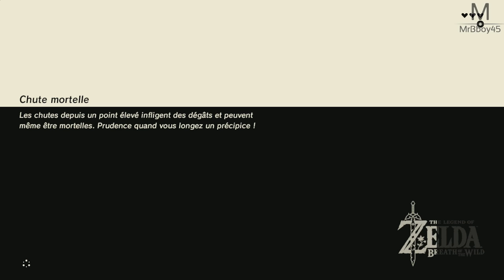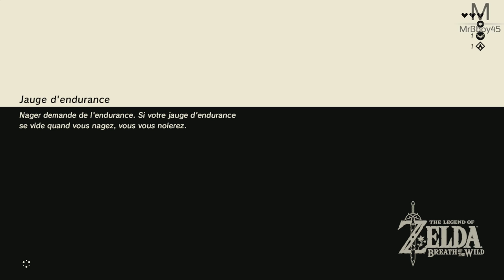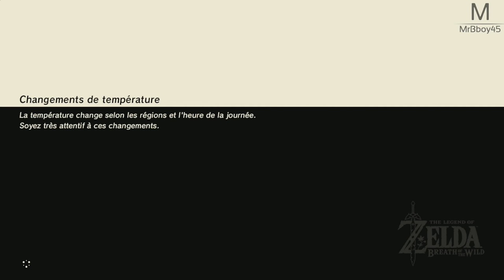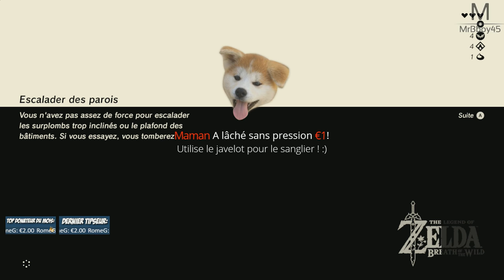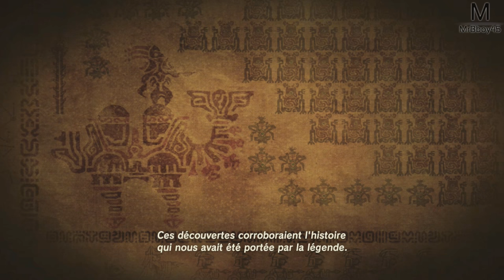🔴 Zelda : Breath of The Wild | Les 4 Temples | REDIFF #1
Rediffusion de notre découverte live sur Zelda du 02/03/2017 ! Si t'en veux plus fait le moi savoir :D

Une Boutique ?

MON TIPEEE

Partenaire !